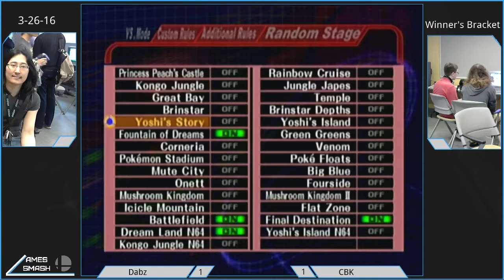Dabz vs CBK | Cylcone #9 Melee Singles